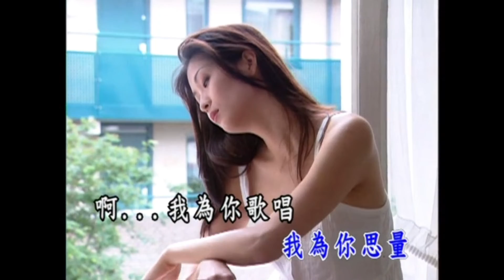曜新穎之星 - 金牌國語老歌KTV 06-6 夜來香